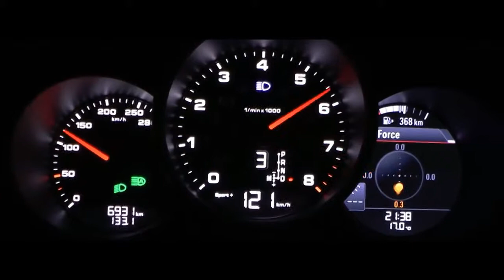718 Porsche 2017 | 0 - 200km with Launch Control!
Sounds like a burning clutch, It's not the fastest Porsche but certainly one to consider.